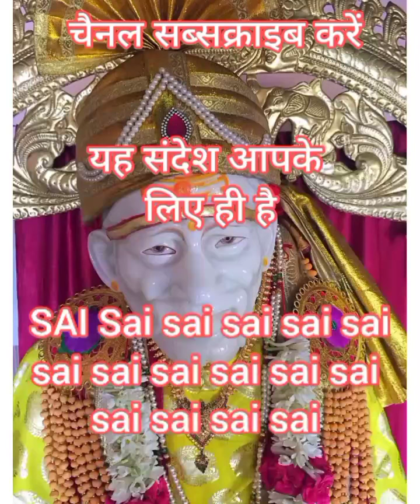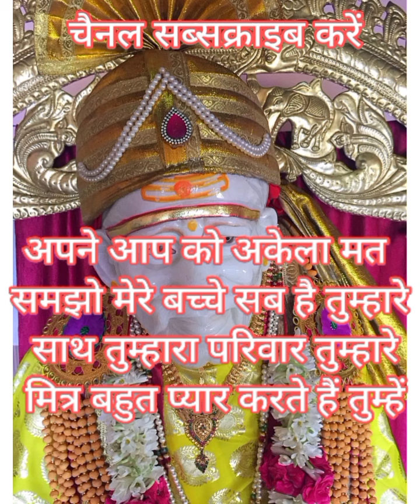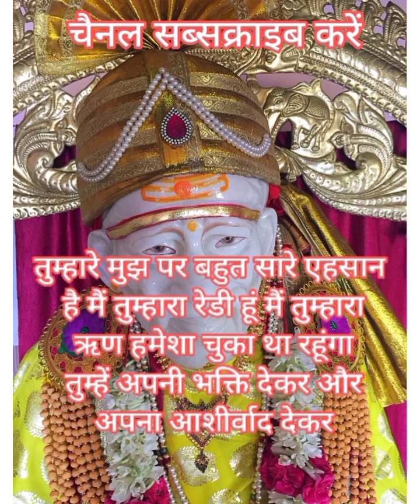मेरे बच्चे अपने परिवार की है मैं कल सुबह तुम्हारे लिए बहुत ही महत्वपूर्ण है